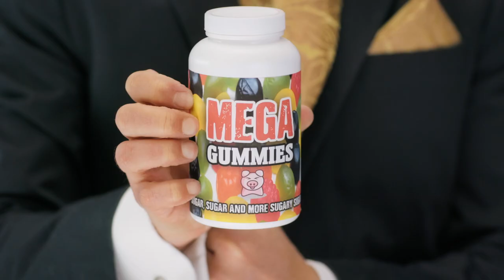LLAMA NATURALS SHORT WIDE